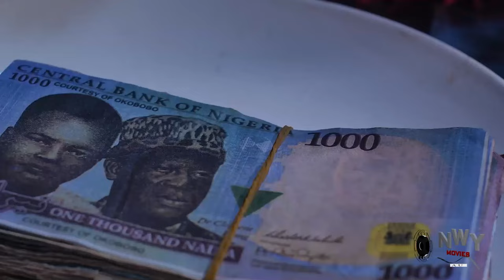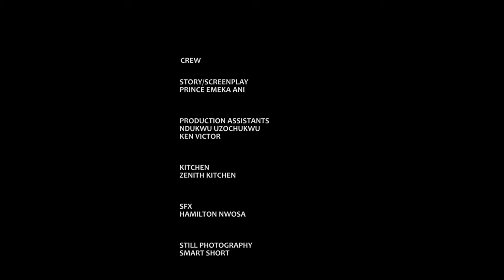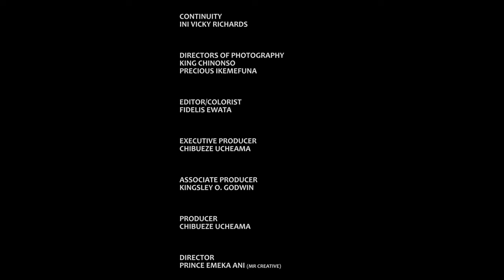this movie will open your eyes on what is happening now in every average Nigerian homes & marriage